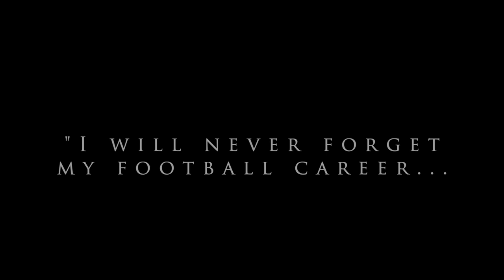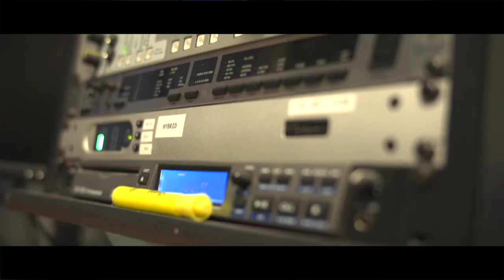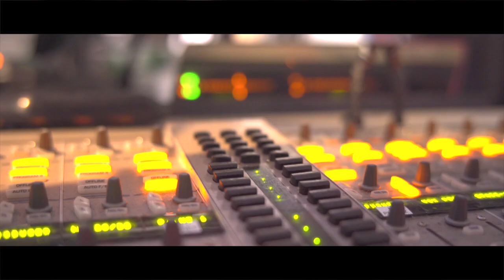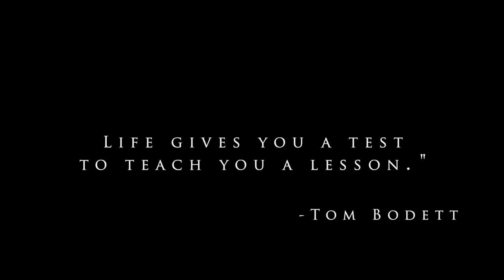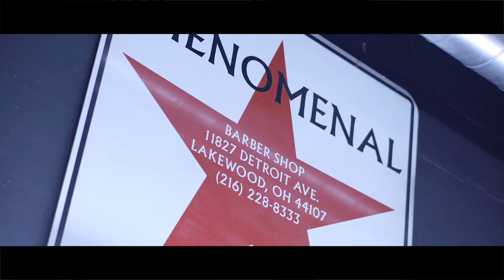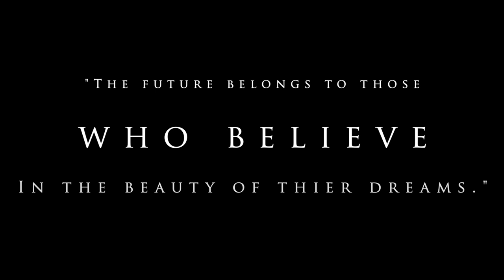The America Dream: Inspirational Story of Cleveland Sports Radio Legend Garrett Bush of 92.3 The Fan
The American Dream is a documentary that details the journey of Cleveland Radio and TV personality Garrett Bush. The underground legend is the host of a wildly popular radio show called "The Barbershop" on sports radio 92.3 The Fan in Cleveland, Ohio. You can expect to hear a fresh take on sports, music, and pop culture. It will go a long way to helping the channel grow.

Listen to weekly interviews with some of the biggest names in sports.

Like and follow The Barbershop Fan Page on FACEBOOK